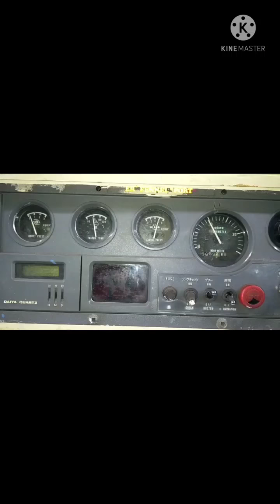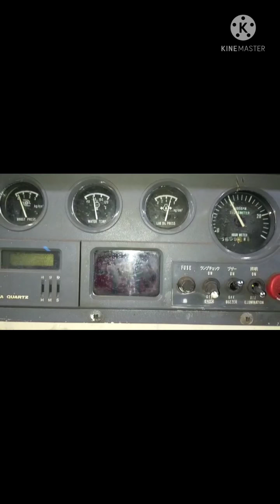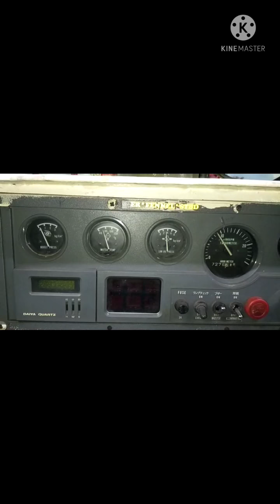penyebab mesin kapal berasap hitam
penyebab rpm atau gas mesin tidak bisa naik dan tenaga hilang dan asap hitam pekat tebal dan membuat mesin temparaturnya naik tinggi, proses perbaikan pada pembongkaran repair intercooler turbo charger dan di lakukan cleaning intercooler dan after cooler nya dan pasang kembali